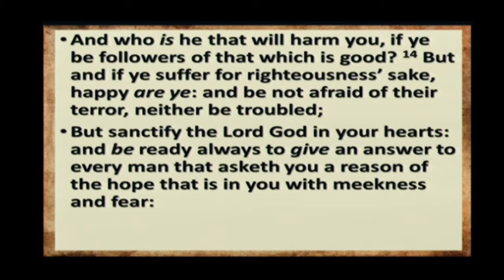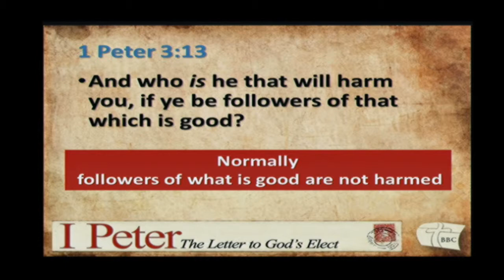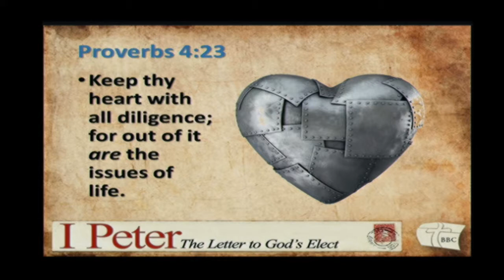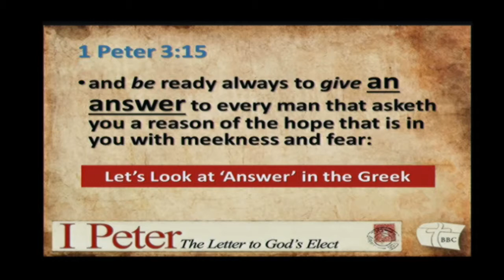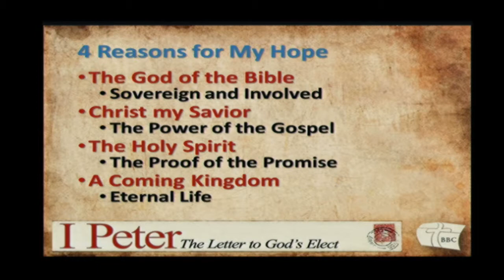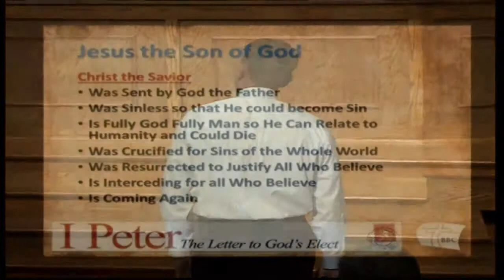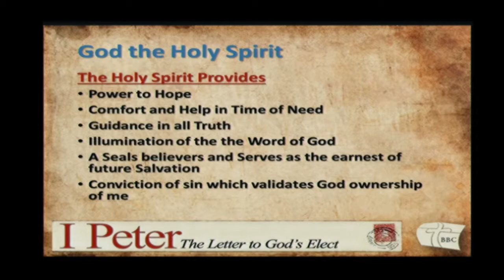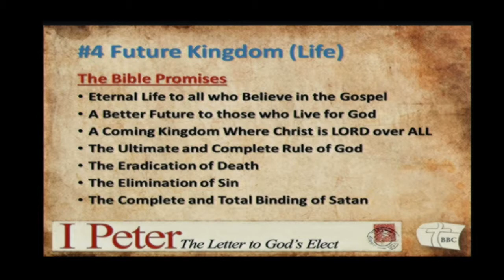What is the Answer for Your Hope?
Peter does not have in mind modern day apologetics in this text. Instead, average Christians are explaining to their friends and family.